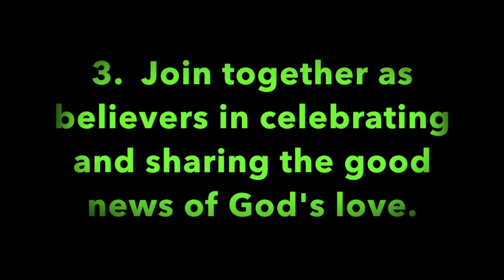Pleasant Green St. Louis Sunday School Lesson 3-20-2022, Deacon, Barry Taylor